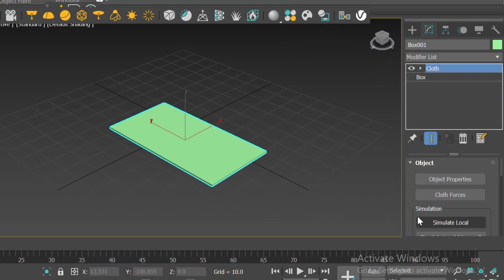Pillow Modelling in 3dsmax | How To Make Pillow In 3ds Max In 1 Minute #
في هذا الفيديو نتعلم صناعة المخدة ببرنامج ثري دي ماكس كبداية